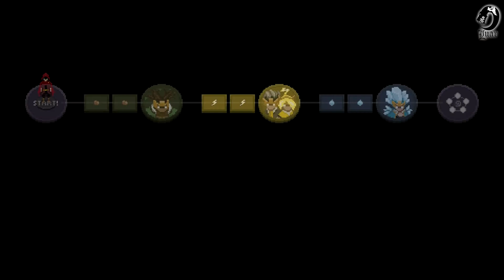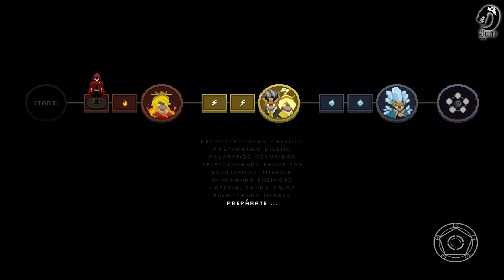Wizard of leguend cap 1 puños de fuego 🔥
Hola mis pequeños chic@s del psiquiátrico nwn, gracias por ver este vídeo espero les guste mucho y si es así por favor apoyen me con un buen like que se los agradezco mucho y sigan me en mis redes sociales que estoy activo por ahí, aquí les dejo mis redes sociales,  gracias por todo el apoyo se los agradezco de corazón.

Juego: Wizard of leguend